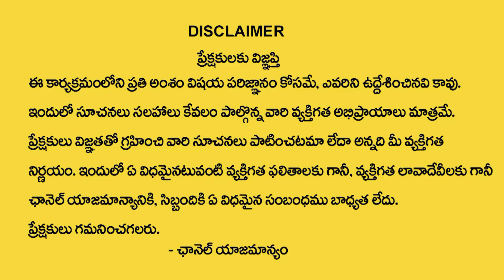Mithuna Rasi Phalalu | August Weekly Rasi Phalalu| 7 To 13 August | Gemini Sign| Devotional Life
Watch► Mithuna Rasi Phalalu | August Weekly Rasi Phalalu| 7 To 13 August | Gemini Sign| Devotional Life